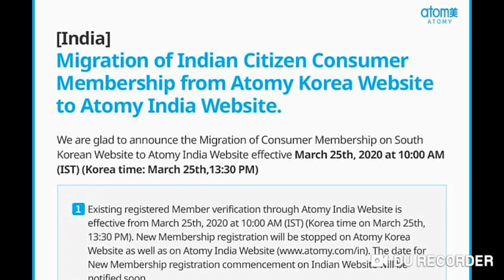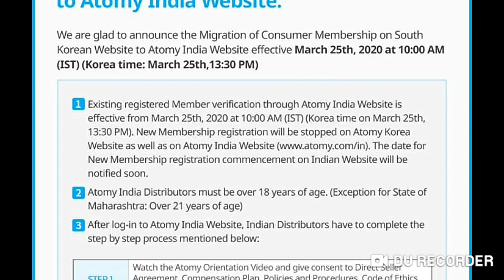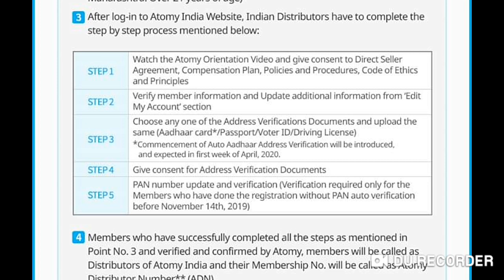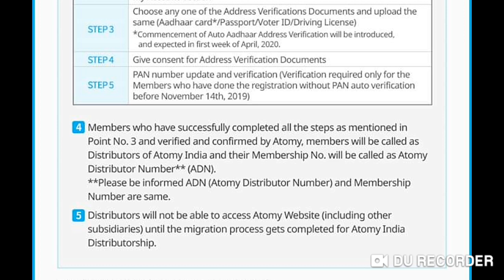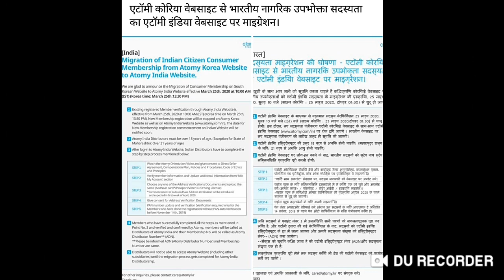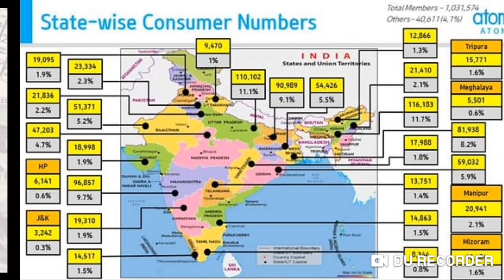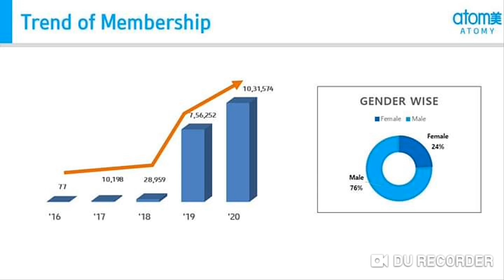Atomy India Official Website Launching on 25 March 2020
2. Gujrat,  Gandhinagar, Ahmedabad, Surat,All Gujrat-Tej Singh -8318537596
3. Gujrat, Surat, Rajkot, Badodara-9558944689
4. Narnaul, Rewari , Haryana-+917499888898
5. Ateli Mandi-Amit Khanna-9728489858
6. Delhi, Punjab,Barelly, Gurgaon, NCR-Mr Harry -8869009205
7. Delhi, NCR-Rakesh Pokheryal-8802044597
8. Mumbai, Mr Kinjal Shah, -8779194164
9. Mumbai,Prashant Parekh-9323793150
10. Mumbai, Mr Dilip Gupta-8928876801
11. Yavatmal, Nagpur, Singoli, Pune,Mr Rajkumar-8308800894
12. Jalgaon,Nanded, Hingoli, Manoj, Maharastra-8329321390
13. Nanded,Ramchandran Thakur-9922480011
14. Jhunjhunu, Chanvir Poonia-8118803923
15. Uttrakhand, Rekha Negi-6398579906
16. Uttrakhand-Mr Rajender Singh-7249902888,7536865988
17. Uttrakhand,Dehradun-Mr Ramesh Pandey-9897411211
18. Rajasthan, Hanumangarh, Ganganagar, Suratgarh, Rajram-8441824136
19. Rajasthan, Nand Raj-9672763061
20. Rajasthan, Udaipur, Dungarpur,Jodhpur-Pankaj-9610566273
21. Rajasthan, Jaipur, Neeraj Garg-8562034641
22. Rajasthan, Alwar, Ajmer -Mr Kamal Khan-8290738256
23. Gwalior, Murena, Bhopal, MP, Arif Khan, All MP –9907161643
24. All Madhya Pradesh, -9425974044
25. Betul, Bhopal, Manish Pandey All MP-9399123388
26. Jalandhar, Dasua, Hosiyarpur, All Punjab, Mr Kulbhushan Thakur-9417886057
27. Patna, All Bihar, Mr Murari-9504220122
28. Patna, Bihar, Mr Surendra Kumar-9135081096
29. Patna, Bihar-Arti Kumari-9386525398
30. Orrisa, Mr Balaji Sahu-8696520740
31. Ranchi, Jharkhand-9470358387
32. Chhatisgarh, Mrs. Sushma Sinha-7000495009
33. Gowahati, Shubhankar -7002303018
34. Meghalya- Mr John Goyari-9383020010
35. Assam, Mr NL Singha-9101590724
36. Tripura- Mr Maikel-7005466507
37. Arunachal Pradesh-Miss Nipu Tana-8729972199
38. Manipur-Mr Md A Sheikh-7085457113, 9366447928
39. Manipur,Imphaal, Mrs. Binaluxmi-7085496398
40. Manipur, Imphaal, Mr Depo Nenciben-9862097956
41. Manipur ,imphaal, Mr Sanjit Hijam-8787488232
42. Manipur, Imphaal, Mrs.W Premila-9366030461
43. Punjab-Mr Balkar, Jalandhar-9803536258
44. Darjeeling, Sikkim, Siliguri, Mr Suraj Sharma-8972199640
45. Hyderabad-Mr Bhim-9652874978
46. Mr Sunil, Bangalore, Karnataka- 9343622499
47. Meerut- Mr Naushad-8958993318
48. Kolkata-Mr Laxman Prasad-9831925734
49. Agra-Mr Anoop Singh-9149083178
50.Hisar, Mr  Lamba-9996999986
51. Hisar Fatehabad  Mr R Singh-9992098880
52.Fatehabad Mr R Singh - 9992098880
53 Jalgaon, Maharashtra Mr Manoj-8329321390
54. Varanasi, Mr Vinod Solanki-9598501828
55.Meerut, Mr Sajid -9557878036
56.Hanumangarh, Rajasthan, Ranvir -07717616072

Call/Whatsap
Mr Rathore
Atomy Team Warrior
 Founder Member
International Leader